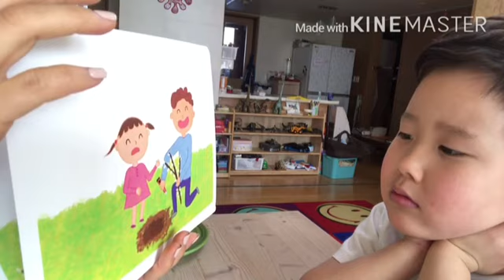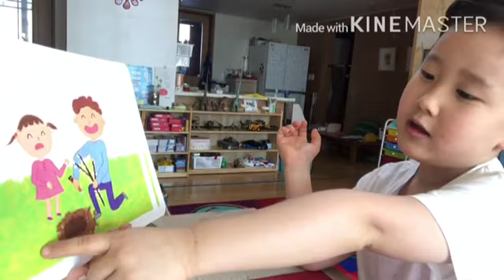민효의 과학동화ᆞ과학의 원리가 너무 쉬게 배워요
과학동화ᆞ신판 ᆞ영재오과학동화~